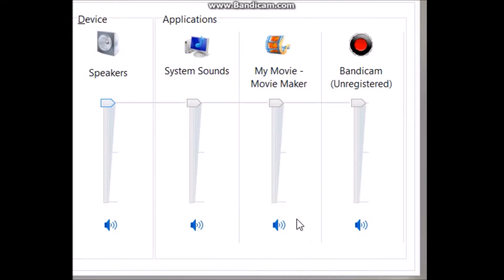Toontown Rewritten - The V.P. of Aoogahs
the story of an angry toon